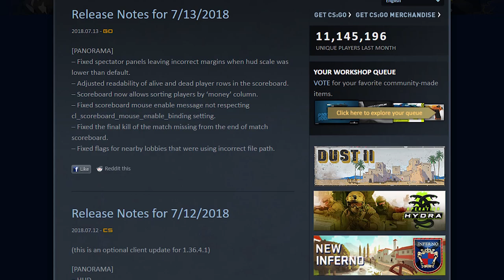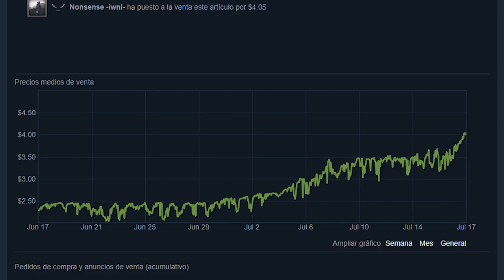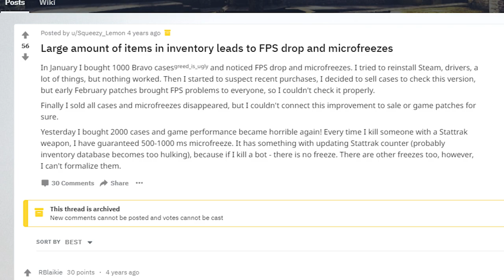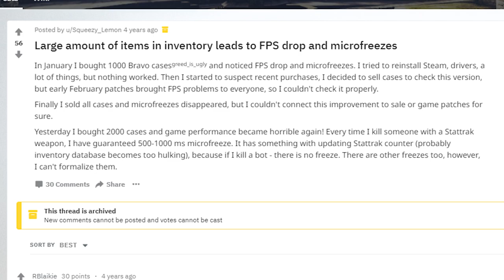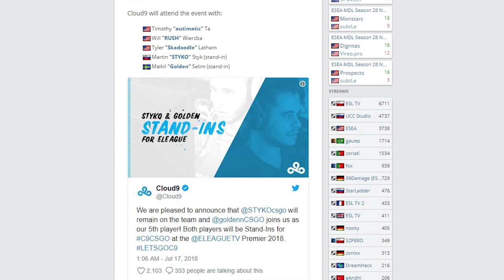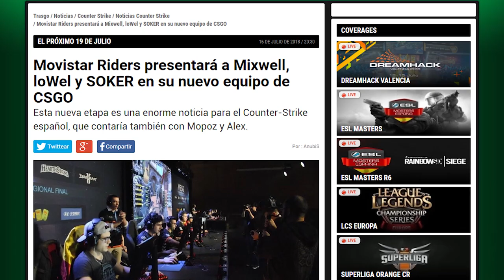¿CUANDO SALDRÁ PANORAMA DE MANERA OFICIAL? | NOTICIARIO DE CS:GO #24